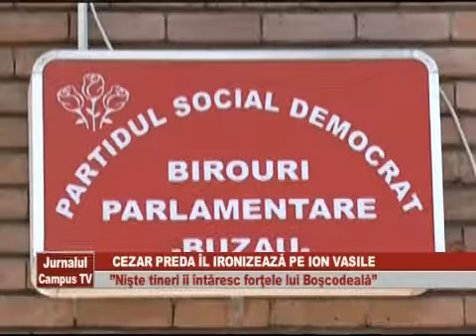CEZAR PREDA il ironizeaza pe ION VASILE